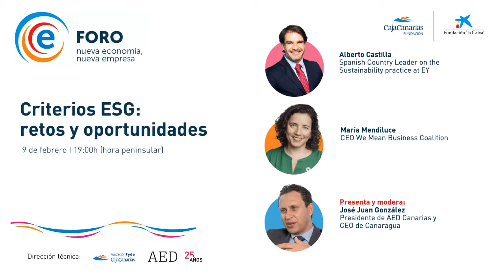FOROE "Criterios ESG: retos y oportunidades"